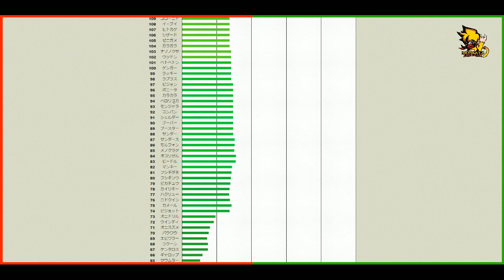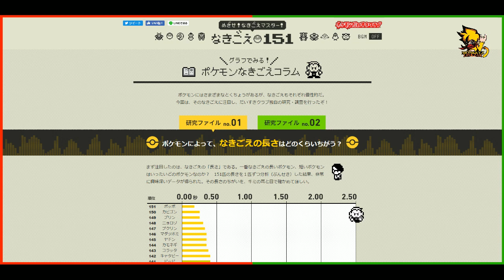มาทายชื่อโปเกมอนจากเสียงร้องกันเถอะ ♥